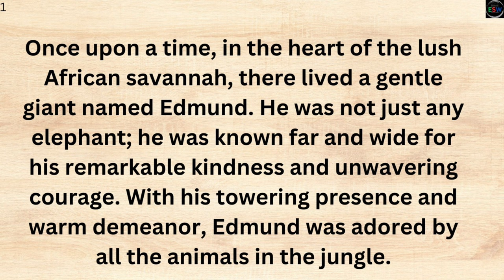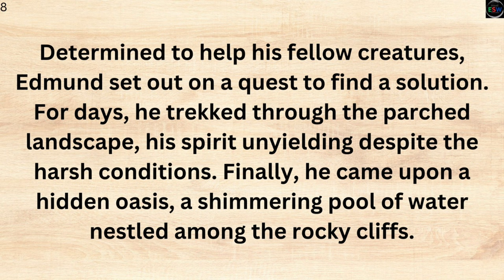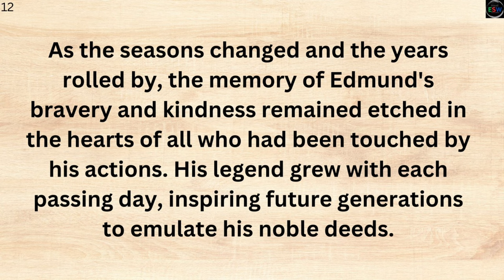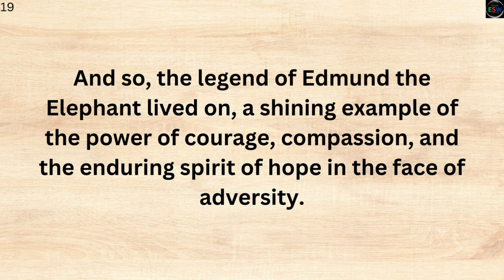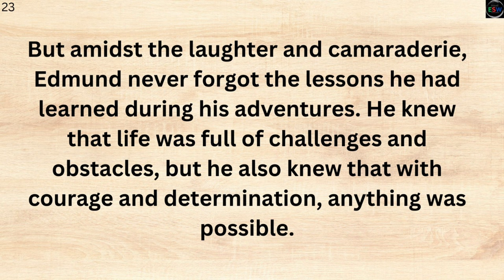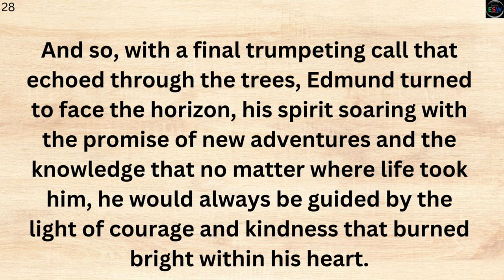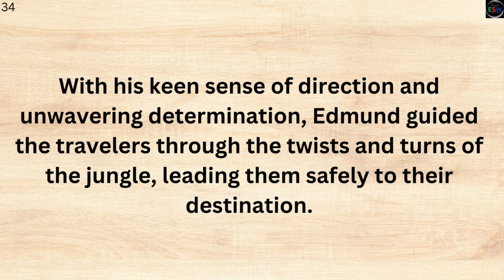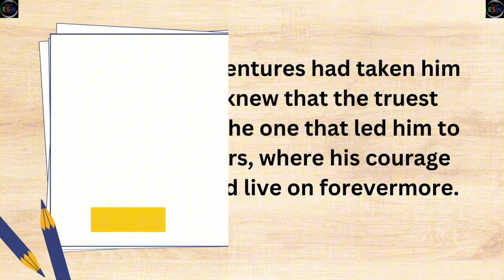Improve Your English Listening | English Learn Through Story Level 1 | English Audiobook | Podcasts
Improve Your English Listening | English Learn Through Story Level 1 | English Audiobook | English Podcasts
Title: "The Legend of Steelheart"
Once upon a time in the bustling city of Arcadia, there lived a boy named Alex. Alex was not like any other boy in the city; he was known for his unmatched bravery and unwavering determination. But what set him apart the most was his connection to an ancient legend that had been passed down through generations – the legend of Steelheart.
According to the legend, centuries ago, there was a mighty warrior named Steelheart who possessed a sword forged from the heart of a fallen star. With this sword, Steelheart defended the land against all evil forces, bringing peace and prosperity to the realm. However, one fateful day, Steelheart disappeared without a trace, leaving behind only whispers of his legacy.
how to learn English speaking easily for beginners
how to learn English language for beginners
learn English with series
learn English with podcast conversation